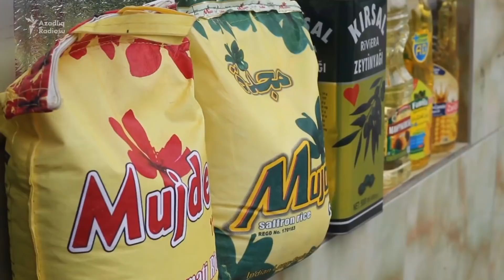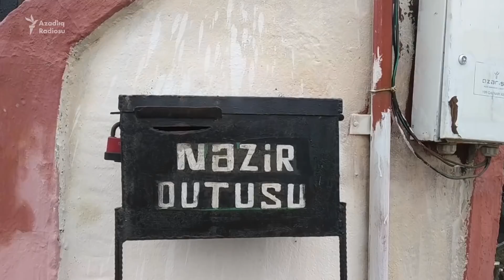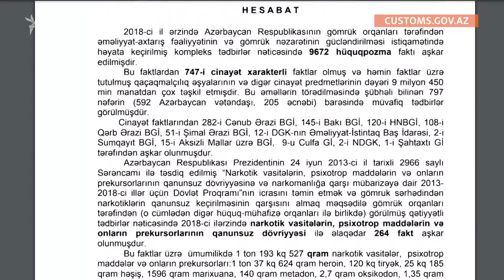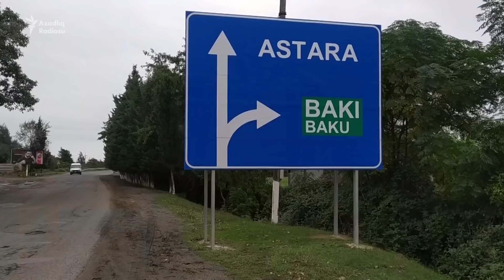Azərbaycan- İran sərhədində yerləşən şəhərdən reportaj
Müstəqillikdən sonra Azərbaycanın cənub rayonlarından sakinlər həm ticarət, həm də ziyarət üçün İrana üz tutub. Sakinlər arasında İrandakı müqəddəs yerlərə dəfələrlə ziyarət etmiş insanlar var. Bəs İranla iqtisadi-dini bağlılıq Azərbaycan vətəndaşlarının həyatına necə təsir edir?